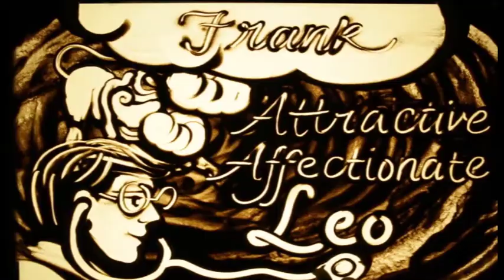TP MR 40 D1